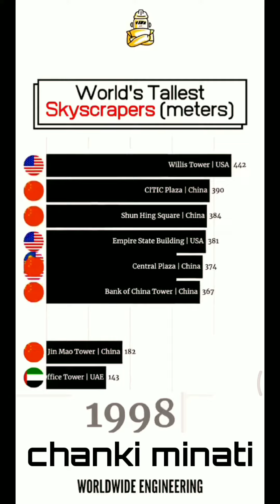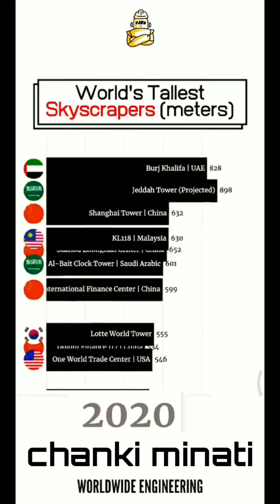World tallest skyscraper (metre) from 1931 to 2020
This video has based on world tallest skyscraper.

As of 2020, this list includes all 75 buildings (completed and architecturally topped out) which reach a height of 350 metres (1,150 ft) or more, as assessed by their highest architectural feature. Of these, 37 are in China. Six of the last seven buildings to have held the record as 'tallest building' are still found in the list, with the exception being the North Tower of the original World Trade Center at 417 metres (1,368 ft) after its destruction in the September 11 attacks of 2001. If the twin towers had not been destroyed and One World Trade Center never built, the WTC towers would rank 34 and 35 on the list today.